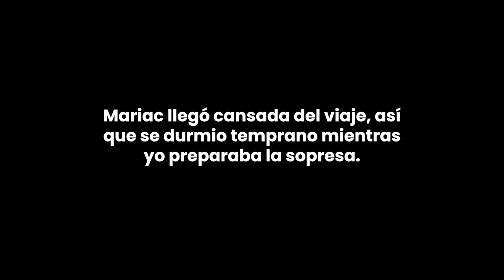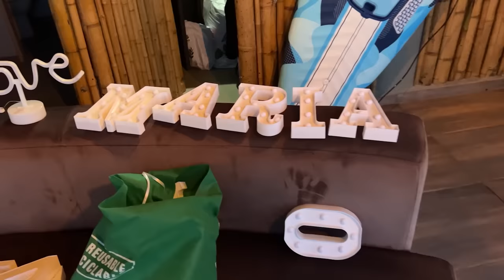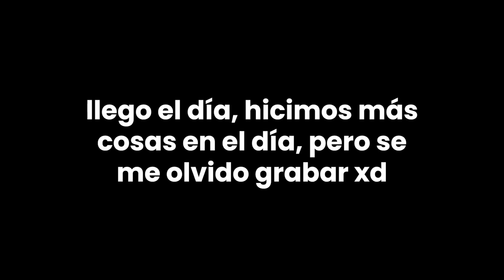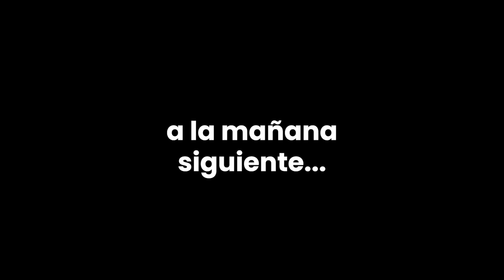ME PIDIO QUE FUERA SU NOVIA ¿ACEPTE?🙈// CON JULIAN RAMIREZ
MIS AMORES ESPERO DISFRUTEN MI NUEVO VIDEO CON LA FAMILIA RECOCHA!!